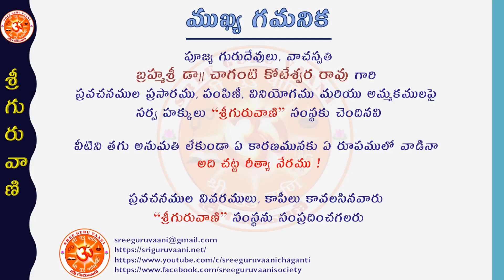“Lalitha Sahasramu Ep-29 (Namamulu:133)” by Brahmasri Chaganti Koteswara Rao garu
ఈ సంచికలో వ్యాఖ్యానము చేయబడిన నామములు:
- నిరంజనాయై నమః ।